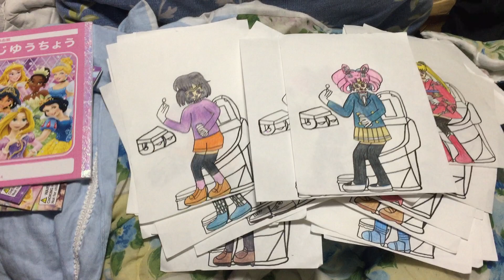AB34E9C5 1329 44E5 964D 6E6D0E7A8157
Date : 2022/12/25/Sunday
Updated : 2022/12/29/Thursday